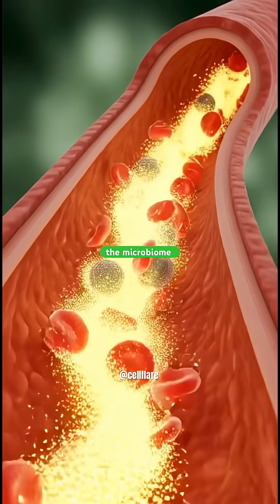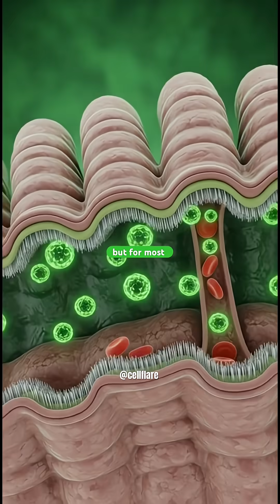What Happens to Your Body When You Eat Avocado? | 3D Anatomical Breakdown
Discover the incredible journey of avocado inside the human body with this cinematic 3D anatomical visualization. From the moment it enters the stomach to the absorption of its nutrients, witness how avocado fuels the brain, strengthens muscles, supports gut health, and boosts overall energy. This video also explores potential side effects, including stomach irritation, allergic reactions, and blood sugar fluctuations.

If you love nutrition, anatomy, or high-quality 3D visuals, this video gives you a detailed and visually stunning look at how a simple food can have a powerful impact on your health.